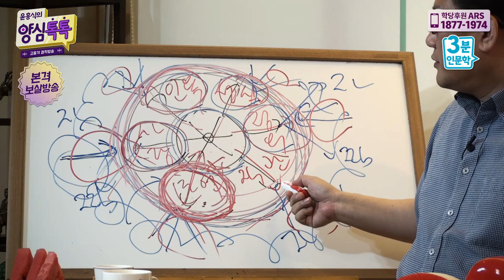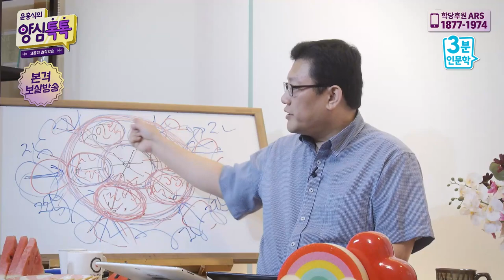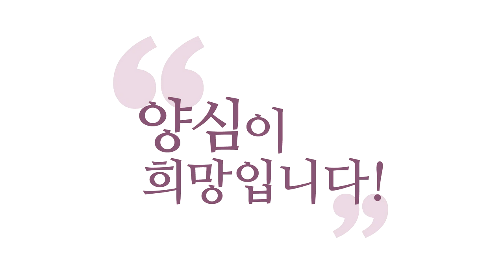[3분 인문학] 늘 깨어 있는 실전 TIP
- (200712 양심톡톡) 늘 깨어 있는 실전 TIP
[질문] 늘 깨어 있는 실천 팁이 있을까요?

지금 이 참나, 깨어 있는 이 초연한
마음이 들어야 깨어 있다고 느껴지시거든요.
그러니까 몰·괜·자 “몰라!” 하고 “괜찮아!”
해서요 지금, 이 순간에 딱 현존하시면서

이 참나랑 접속이 되면 초연해진다는
이 느낌도 느끼셔야 되고요,
그런데 이것만 느끼시려고 하면 안 되는 이유가
살아가다 보면 별일 다 있잖아요.
별일 다 있으면 마음이
별 마음이 다 일어나거든요.
그러면 참나만 바라보는 이 초연한 마음을
계속 유지할 수는 없어요.

그러니까 마음이 돌아가는 중에
이왕이면 사랑에 맞게, 이왕이면 정당하게,
이왕이면 최선을 다해서,
이왕이면 있는 그대로 현실을 인정하면서
“일체가 참나의 작용이지!” 하고
법공(法空)에 대해서도 이해하고
“양심적으로 하는 게 옳지!” 하고
구공(具空)에 대해서도 내가 아는 데까지,
인정하는 데까지 자명하게 직관하고 있는
이 마음을 전체적으로 잘 챙기시는 게
항상 깨어 있는 비결입니다.

그러니까 늘 참나만 붙잡으려고 하지 마시고
참나 안 찾아도요,
처음에는 참나랑 접속하려고 노력하지만
나중에는 이 마음에 주목하셔야 돼요.
“참나랑 접속하면 내가 편안해지더라.”
그러면 내가 지금 당장 “몰라!” “괜찮아!”
해서 마음만 편안해지면, 뭐예요?

꼭 참나를 안 잡아도 난 이미 참나랑 접속해
있다는 걸 아는 거예요. 그러면 초연하죠.
“이건 이미 참나랑 접속한 거야. 그리고
내가 살아가는 세계는 이미 참나의 작용이야.
지금 이건 다 만져지는 참나야.
이건 만져지는 참나야.”

소리 들리면 “저건 참나의 소리야.
참나가 들리는 거야, 지금.” 이런 식으로
생각·감정·오감이 이렇게 굴러갈 때
내 마음 안에 항상 초연하고 지혜롭고
자비로우면서 정의로운 마음이 굴러가게,
내 마음에 계속 굴러가게 관리해 주는 게
참나랑 하루 종일 함께 접속해서 살아가는
방법입니다. 그거 기억하셔야 돼요

그러니까 늘 깨어 있다는 게,
참나만 보고 있으려고 하시면 안 돼요.
참나랑 공명하는 마음 상태를 계속 유지하고
관리해 가는 게, 이게 제일 중요한 팁입니다.
실전 팁입니다. 그러니까
“몰라!” “괜찮아!” “자명!” 안에
이게 다 들어있어요. 늘 “몰라!” “괜찮아!”
그리고 “너 자명해?”라고 물어보면,
자명해야 안에 사랑도 들어있고
정의도 들어있고 다 들어있잖아요.

“일 처리 자명하게 양심에 맞게 처리하고 있어?
자명해? 법공의 마음 잊은 거 아니야?
일체가 참나 작용이라고 해 놓고
지금 잊어버린 거 아니야?
과거에 집착하지 않는 게 옳다고
아공(我空)으로 깨달아 놓고
그거 못 받아들이고 있는 거 아니야?”
이런 식으로 자꾸 마음 관리를 해 가세요.
참나만 바라보려고 하지 마시고요.
물론 명상할 때는 참나만 바라보시고요.